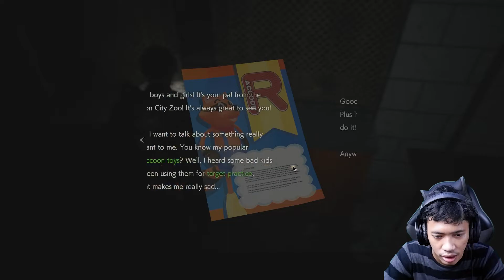BERTAHAN TANPA PELURU DI TENGAH ZOMBIE - RESIDENT EVIL 2 - PART 6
Susahnya bertahan tanpa adanya suplai heal dan peluru, di tengah serbuan zombie zombie ganas.

yoo..yoo..yoo.. Mooyoo disinii so, thank you banget buat yang udah mau nonton video gue yang main game Resident Evil 2 ini dan gue usahain pasti terus upload video baru lagi, yooo. jadi dukung gue sekarang biar makin semangat buat video lainnya, kagak bosen buat ngajakin kalian yang suka sama videonya jangan lupa buat like dan share, sertakan komen apa aja yang kalian suka di kolom komentar di video ini, dan pastinya jangan lupa subscribe serta nyalakan tombol loncengnya, dukungan kalian sangat berarti buat channel ini lebih berkembang lagi , thank u guys.

Keep Safe and Healty

Tararengkyuuuuu guys

Salam yoo... yoo... Mooyoo